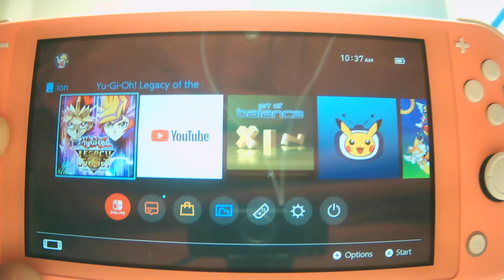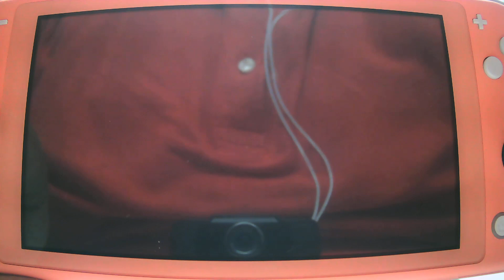Yu-Gi-Oh! Legacy of the Duelist (Switch, 2019) And all it took was a Baby Dragon!